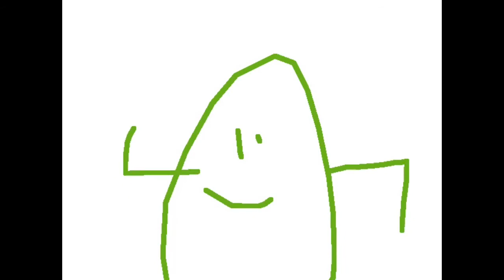Dil Pickles:Remastered-Episode 4 Season 1